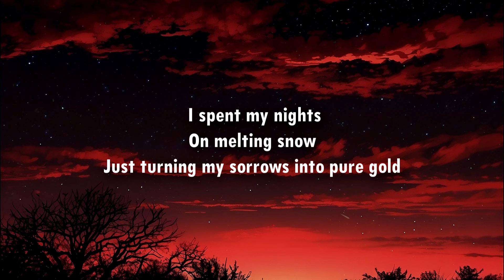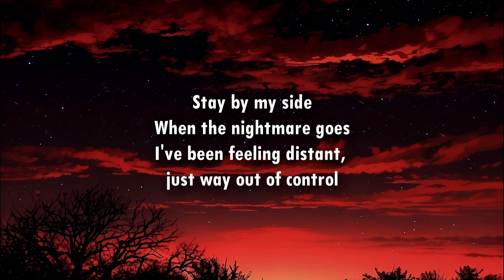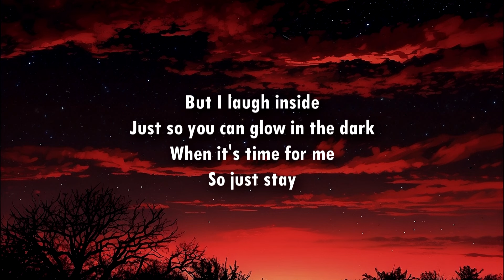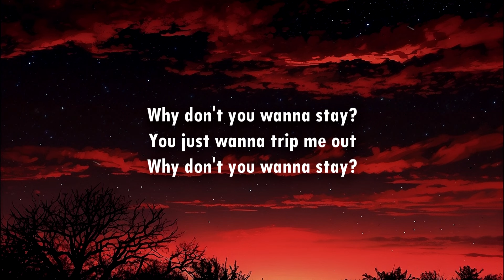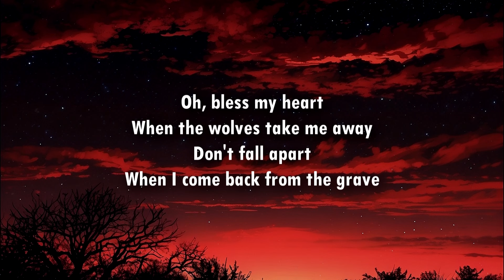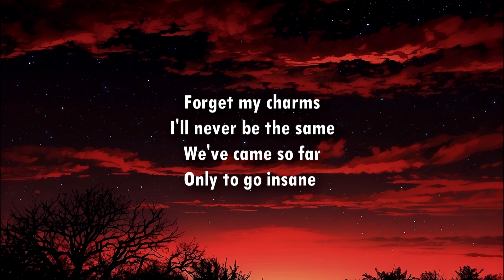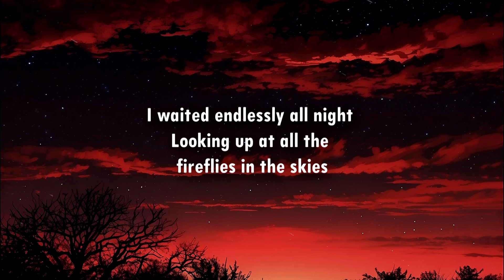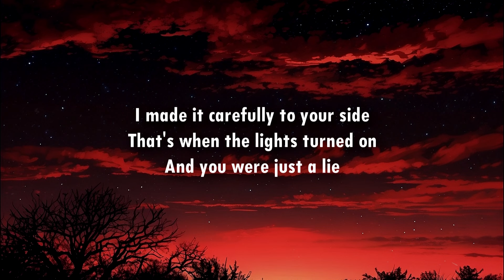DPR IAN - Don't Go Insane Lyrics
Lyrics:

[Verse 1]
I spent my nights
On melting snow
Just turning my sorrows into pure gold
And I laugh inside
'Cause you won't know
I was here from the moment the lights showed

[Pre-Chorus]
Oh, bless my heart
When the wolves take me away
Don't fall apart
When I come back from the grave
Forget my charms
I'll never be the same
We've came so far
Only to drift away

[Chorus]
Don't fall apart
Forget my charms
Only to go insane

[Post-Chorus]
Insane
(No one will notice)
(Ooh-ooh-ooh)
I'm sane
Insane
(Prrrah)

[Verse 2]
Stay by my side
When the nightmare goes
I've been feeling distant
Just way out of control
But I laugh inside
Just so you can glow in the dark
When it's time for me
So just stay

[Interlude]
Why don't you wanna stay?
You just wanna trip me out

[Chorus]
Don't fall apart
Forget my charms
[Post-Chorus]
Insane
(Ooh-ooh-ooh)
I'm sane
Insane
I'm sane

[Breakdown]
Can't see
(Prrrah)
I'm sane
(Prrrah)

[Bridge]
I waited endlessly all night
Looking up at all the fireflies in the skies (Prrrah)
I made it carefully to your side
That's when the lights turned on
And you were just a lie

[Outro]
I'm sane
I'm sane